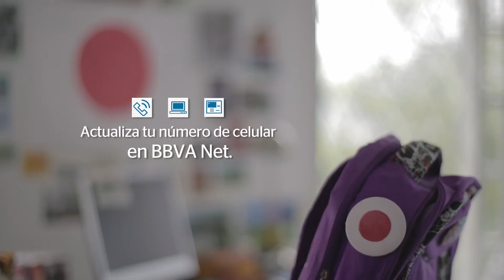BBVA Actualizacion Datos Viajera